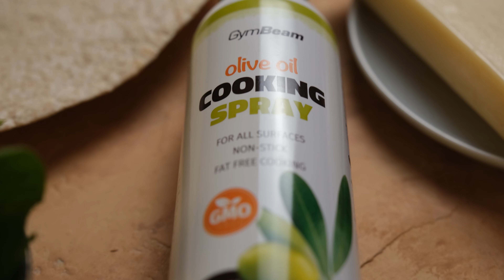Hajtogatott tortilla wrap l Fitness receptek l GymBeam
A hajtogatott tortilla wrap nemcsak az interneten nagy hit, hanem a kedvenc gyors vacsora receptünk is. 🔝 Egy ínycsiklandó étel, amelynek tartalmát ízlésünk és fantáziánk szerint alakíthatjuk. 🤩 Ma mozzarellával, paradicsomszósszal, paradicsommal és spenóttal töltött tortillát készítünk. 🍅🧀 Ez a komplex étel nemcsak rendkívül finom, hanem a tápanyagok kiegyensúlyozott arányának és az elegendő fehérjének köszönhetően nagyon laktató is. 🌯 Csatlakozzatok hozzánk és készítsétek el ezt a zöldséges csemegét olvasztott sajttal!

Próbáltátok már ezt a bomba receptet? 💣  Ha tetszett a videó, támogassátok egy like-kal és megosztással. Hamarosan újabb fitt receptekkel jövünk, úgyhogy ne felejtsetek el feliratkozni a csatornánkra.